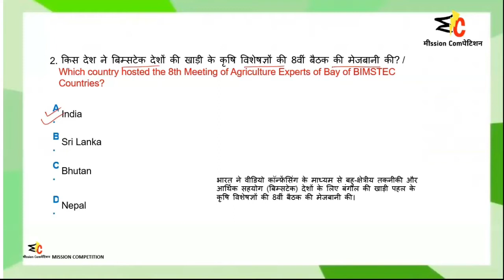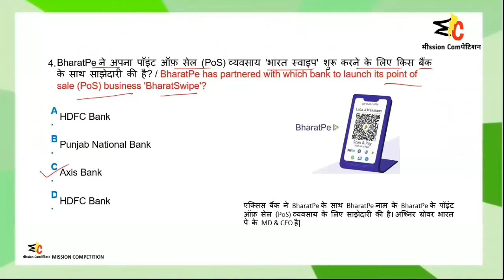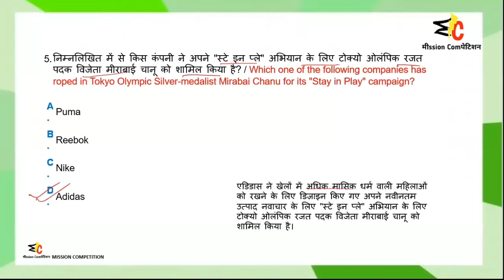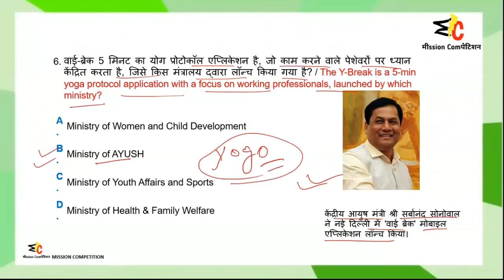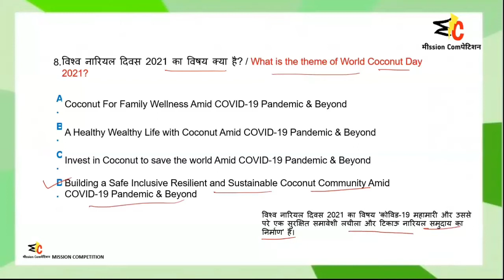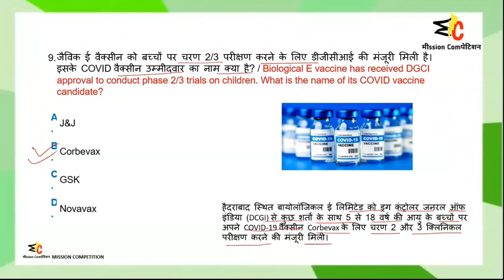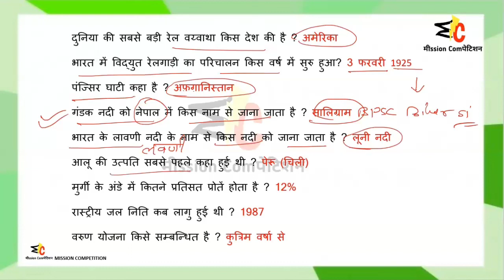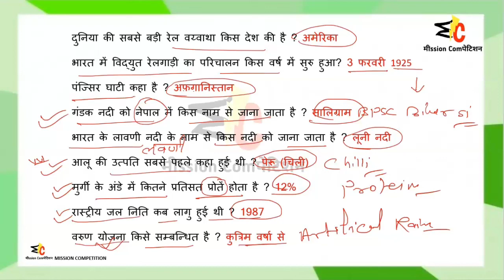7 September Current Affairs 2021 | Daily Current Affairs | Important Current affairs 2021 #01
7 September Current Affairs 2021 | Daily Current Affairs | Important Current affairs 2021 #01